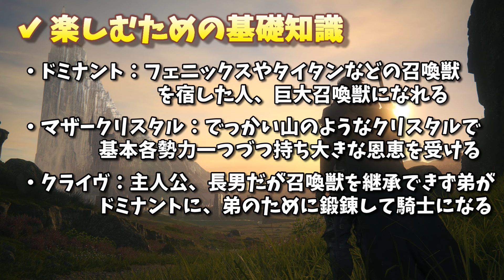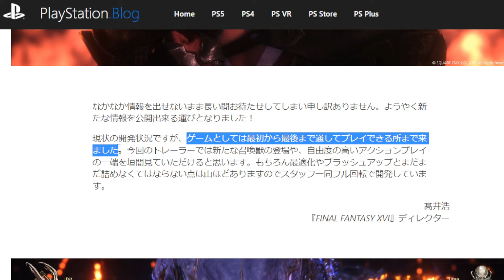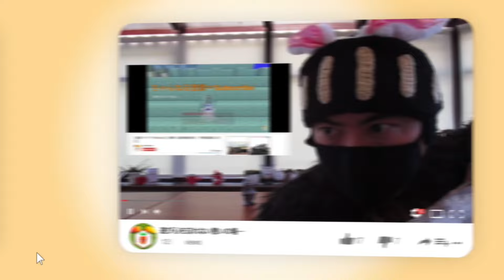【 FF16 新情報】発売時期発表！新映像の新しい要素を徹底分析！【ファイナルファンタジー16 / Final Fantasy 16】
『ファイナルファンタジー16 解説 (Final Fantasy 16 / FF16)』
本作はファイナルファンタジーシリーズの2022年の時点で最新作、ナンバリングタイトルの16作目。開発はスクウェア・エニックス。対応プラットフォームはPlayStation 5。2023年6月22日発売。無料体験版も配信中。

《ストーリー》
"ヴァリスゼア"― それは、クリスタルの加護を受けし大地。
大地の方々に存在するクリスタルの巨塊『マザークリスタル』。
その周囲に満ちるエーテルにより、国は栄え、人々は魔法を使い、安息の中に暮らしていた。
各国それぞれが巨大なマザークリスタルを所有することで、ヴァリスゼアの情勢は、危ういながらも均衡が保たれていたのである。…そう、世界が『黒の一帯』に蝕まれるまでは。

🐇当チャンネルのオススメ動画一覧🐇

【メタルギアソリッドΔ：スネークイーター（METAL GEAR SOLID Δ: Snake Eater）関連動画】

【フロムソフトウェア次回作、アーマードコア6 (Armored Core VI)関連動画 】

【超大量のエイリアンシューターウォーハンマー4000スペースマリーン2関連動画】

*毎週月・水・金曜日、夜8時（現在不定期）からはラビライブ！みな様に安眠をお届けしますw。他にも不定期で週3つほど編集動画をアップしています。